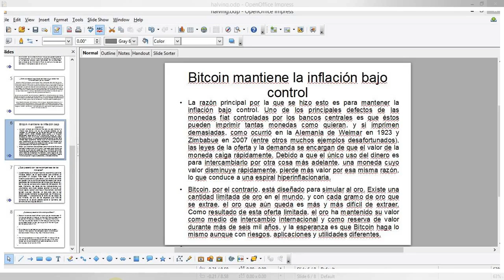Bitcoin bajo control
La cotización del bitcoin, la moneda virtual más conocida, parece haber entrado en un periodo convulso que aumenta la alarma sobre un hipotético estallido de la burbuja virtual. En enero su valor ha caído casi el 50%, el retroceso mensual más grave d...